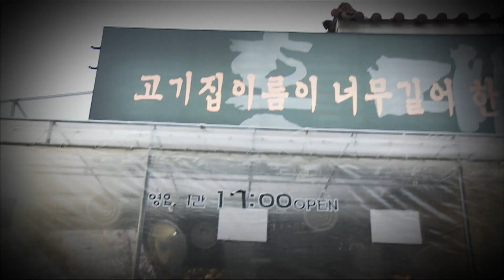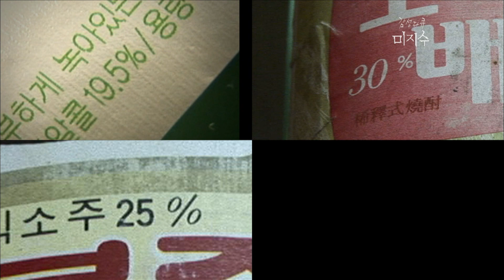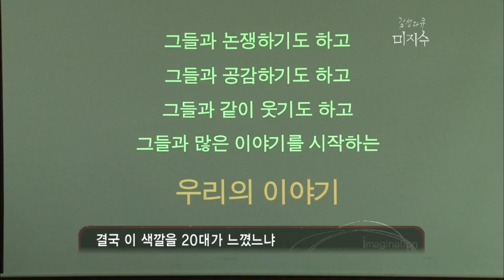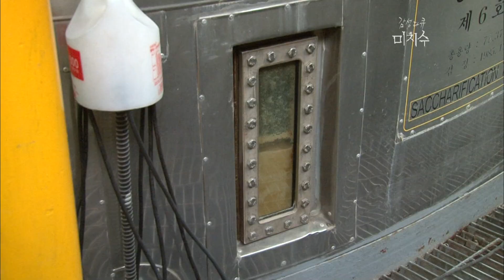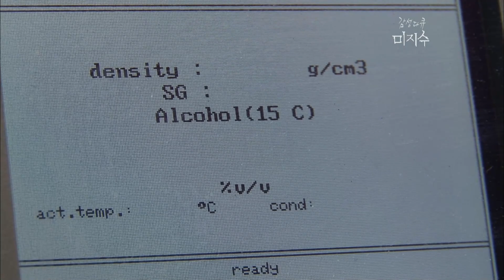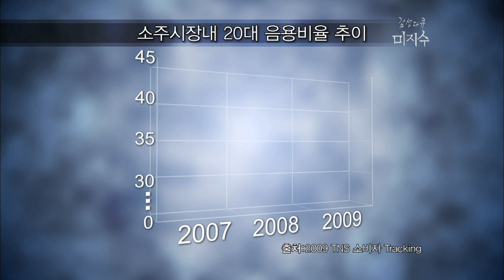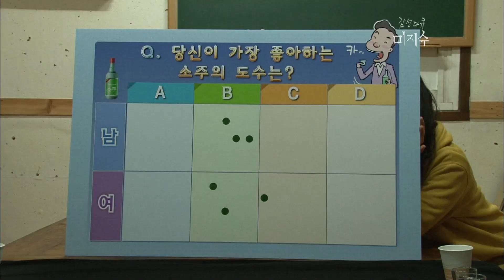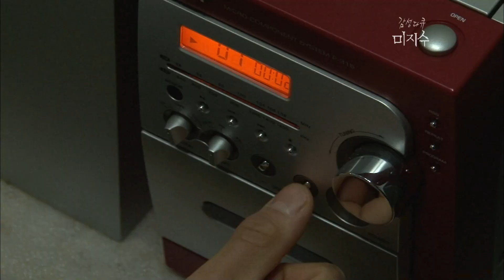[감성다큐 미지수＃5-2] 소주 하루에 2잔 정도는 건강에 좋다?! (단, 하루에 20g만!!) l KBS 100220방송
Ep5-2：더 낮게 부드럽게 소주 도수의 비밀